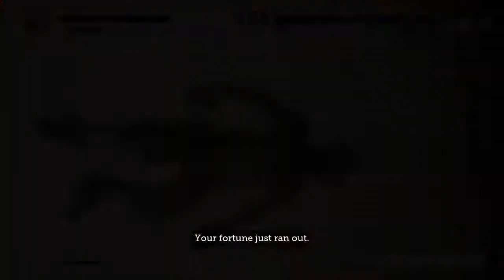Rocky Balboa Arcade Story Mode COMPLETE